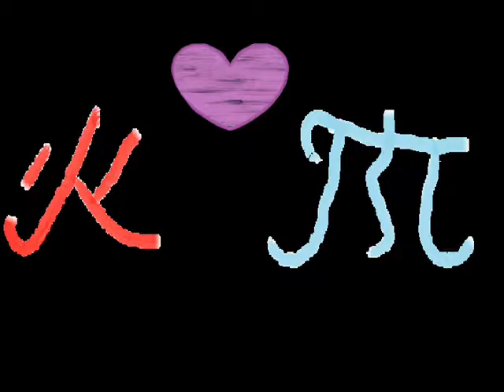Rai+Kimiko=love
my first wideo... ;)